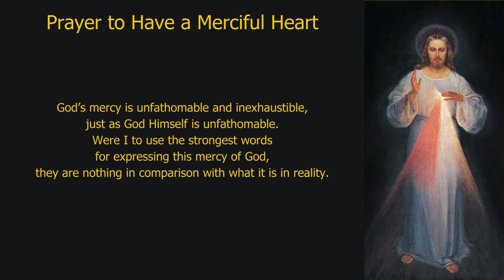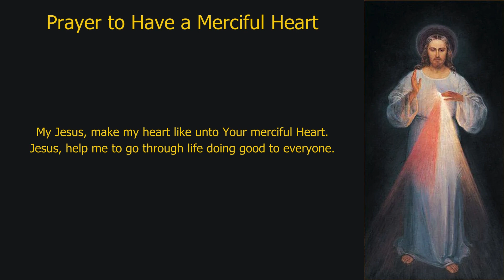Pray Along: Prayer to Have a Merciful Heart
a powerful prayer by Saint Faustina that you can say for the Poor Souls in Purgatory, who desperately need our prayers